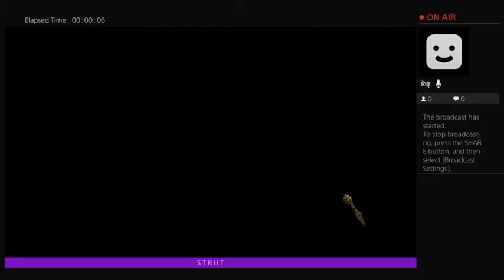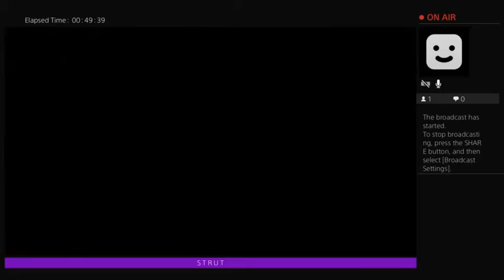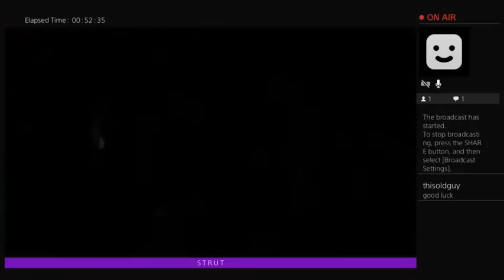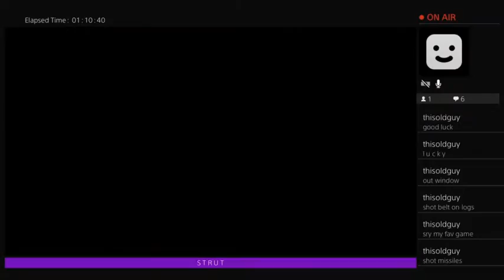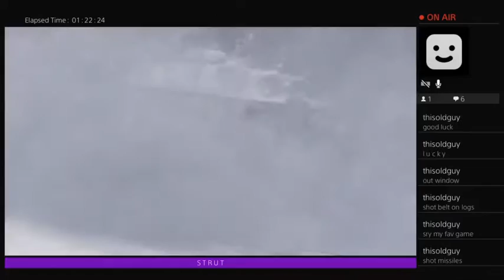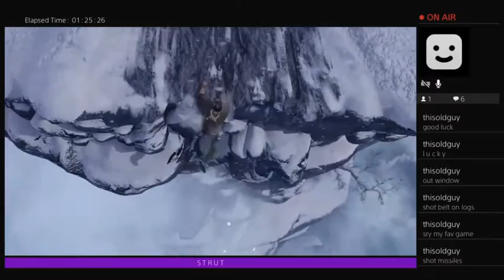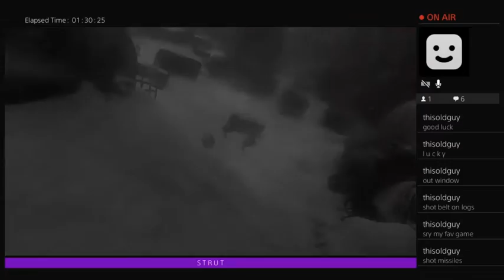Uncharted 2 Part 3